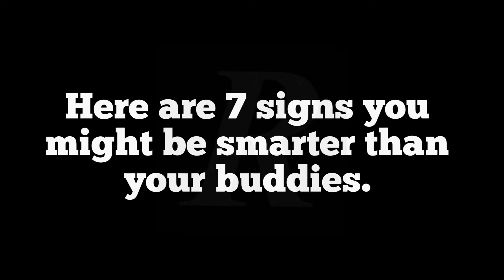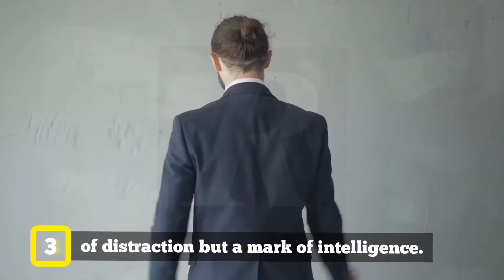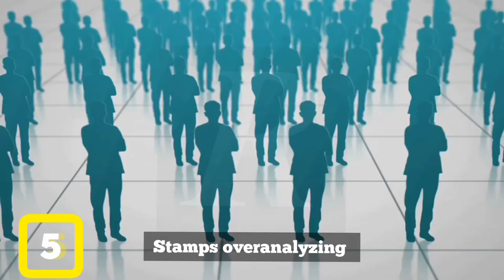7 Signs that you are more intelligent than the people around you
This is signs that you are more intelligent than the people around you. Yes, you're smarter than you think and we'll share it today. Yes, you may be confused but this showed that you are smarter than you think.